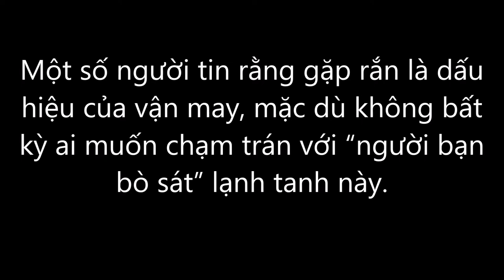Rắn giao phối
NHÌN THẤY RẮN GIAO PHỐI LÀ ĐIỀM GÌ

Một số người tin rằng gặp rắn là dấu hiệu của vận may, mặc dù không bất kỳ ai muốn chạm trán với “người bạn bò sát” lạnh tanh này.

Nhưng các bạn hãy tin chúng tôi đi, nếu một này nào đó bắt gặp rắn bên trong nhà, ở ngoài vườn hay ở ngoài đường thì điều này có nghĩa là sẽ có một ai đó hoặc là một điều gì đó (quý nhân giúp đỡ) sắp xuất hiện trong cuộc đời của bạn.

Khi giao phối, rắn cái nâng đuôi lên để rắn đực áp huyệt vào huyệt rắn cái, đôi cơ quan giao phối từ hai bên huyệt của rắn đực lộn ra ngoài với nhiều mấu gai để giữ chặt rắn cái; tinh trùng từ rắn đực qua huyệt vào ống dẫn trứng của rắn cái. Thời gian giao phối kéo dài trong nhiều giờ.

Thí nghiệm cho hay trong mùa sinh sản, từ da rắn cái tiết ra chất dịch lôi cuốn rắn đực, rắn đực dùng mắt, mũi, cơ quan Jacobson để phát hiện dấu vết đi tìm rắn cái. Một số rắn giao phối nhiều lần trong mùa sinh sản. Rắn còn có hiện tượng thụ tinh chậm, chỉ sau một lần giao phối, tinh trùng sống lâu trong ống dẫn trứng, việc thụ tinh cho trứng diễn ra nhiều lần. Rất tiếc việc này ở ta chưa được nghiên cứu.

Rắn cái khi mang trứng do trứng lớn nhanh nên rắn di chuyển chậm. Trong điều kiện nuôi do mật độ cao, nếu cùng chui chung với rắn khác trong hang hẹp dễ bị vỡ trứng. Khi bắt rắn chửa nên nhẹ nhàng, cẩn thận để khỏi ảnh hưởng xấu đến rắn và trứng bên trong. Tốt hơn nên nuôi riêng rắn cái trong thời gian mang trứng.

Agency Marketing KÊNH PHANBLOGS YOUTUBE NÀY ĐƯỢC LẬP RA NHẰM CHIA SẺ VÀ GIỚI THIỆU CÁC SẢN PHẨM

Chúng tôi đang cố gắng là 1 trong top 10 Freelancer Agency Online Marketing Sáng Tạo tại Hà Nội.